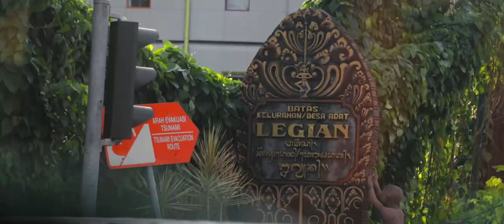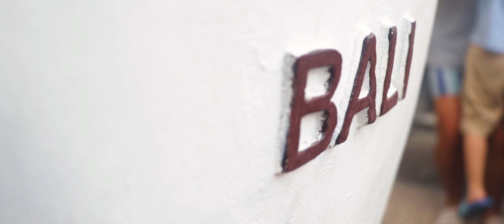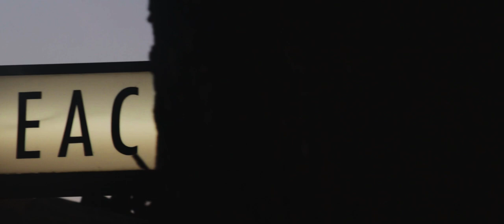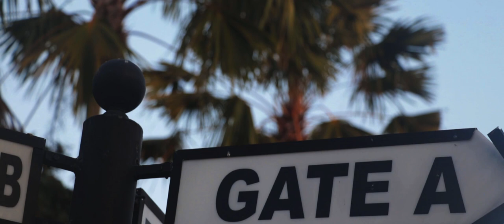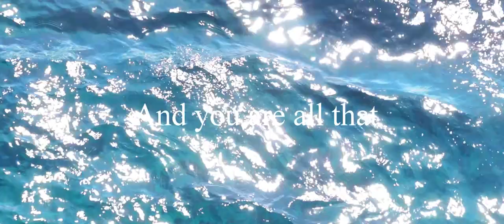72 hours in Bali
Took a short 3 day trip to Bali during summer break.

Love &  Light,
Angel ❤️☮️